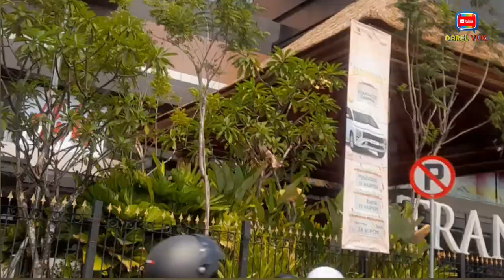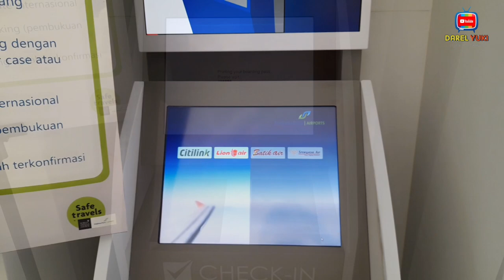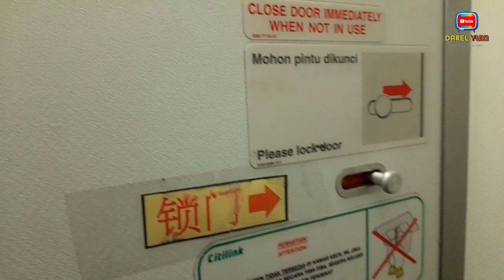MASA IYA‼️ 6 JAM SEMARANG KE BALI || NAIK PESAWAT SEMARANG JAKARTA BALI